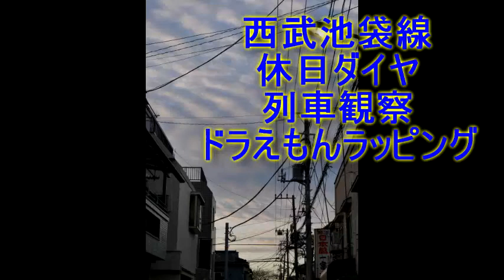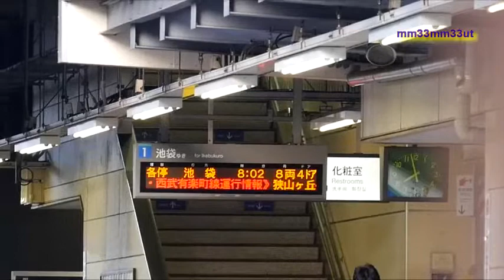ドラえもんのび太の新恐竜西武池袋線休日ダイヤ列車観察20200112事故の影響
今日は事故の影響で快速急行も特急もやってきません。
昨日から走り始めた「映画ドラえもん のび太の新恐竜」ラッピング電車がやってきました。
（公示では11日からですが、スマホアプリでは12日から表示で昨日は現れませんでしたが）
各駅停車も乱れ気味回送列車がなく本数も少ない朝の西武線です。